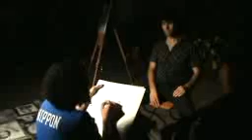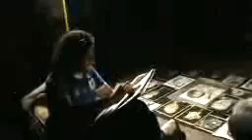Schiraz zeichnet ein Porträt in Frankfurt شيراز يرسم في فرانكفورت